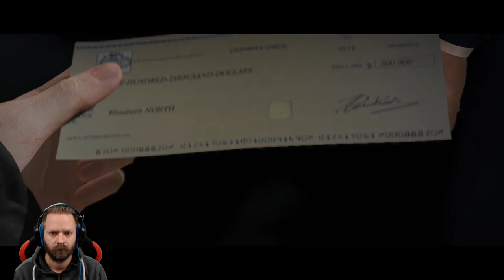Leb wohl Nathan - Let's Play Beyond: Two Souls #32 [DEUTSCH] [HD+]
Singleplayer, Deutsch